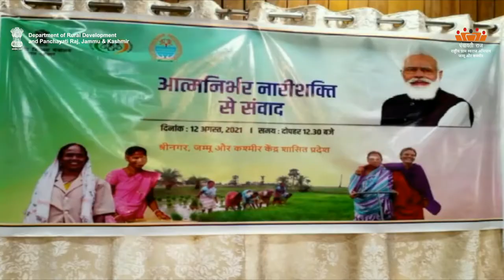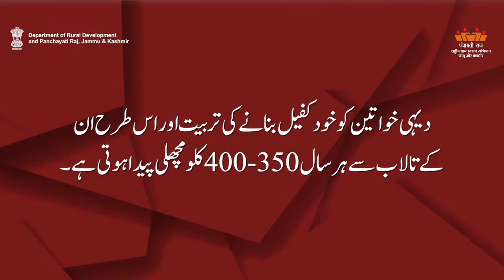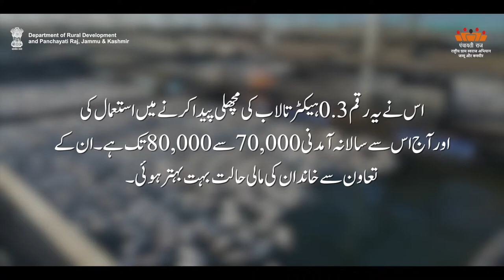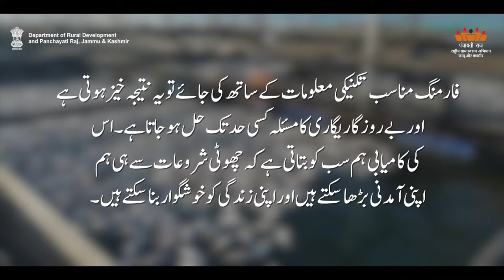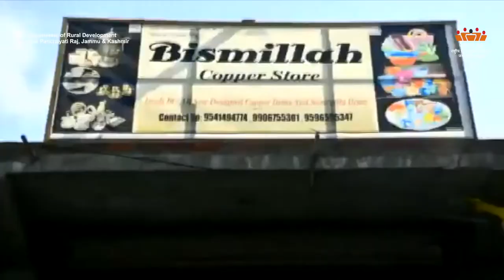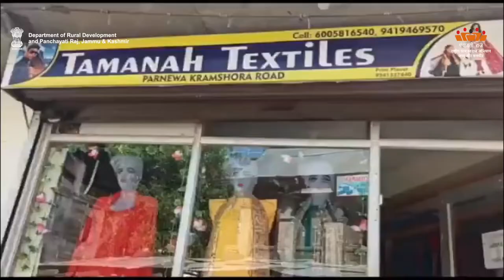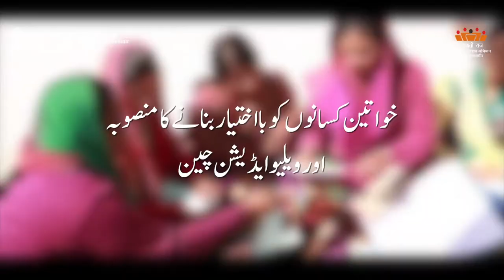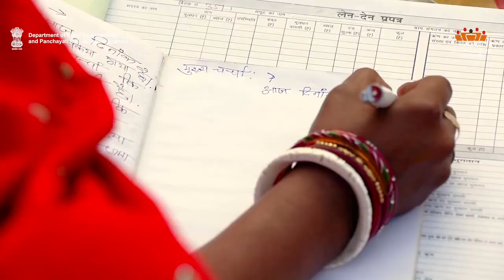TM-U SHG's Success Story| Department of Rural Development and Panchayati Raj, J&K